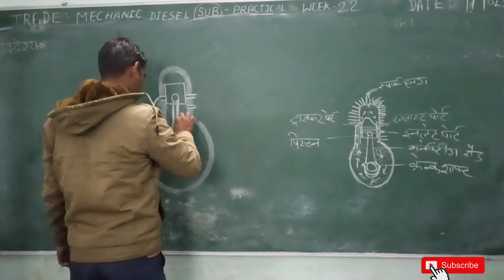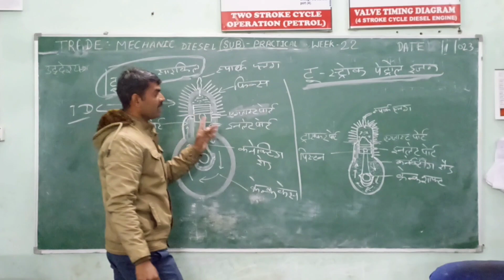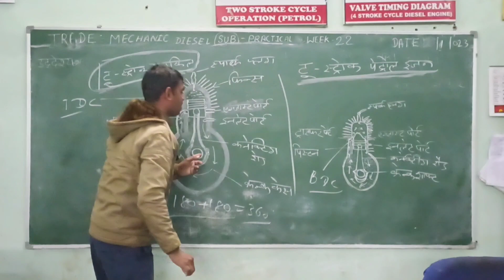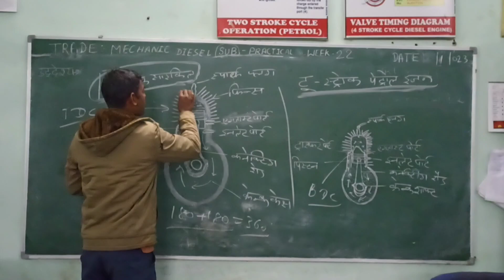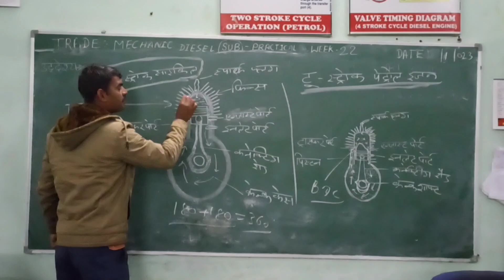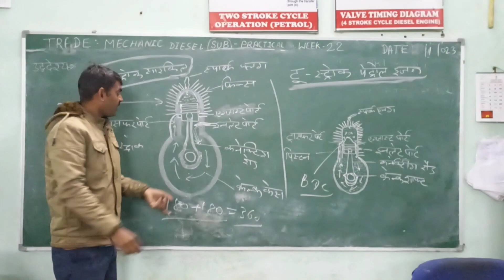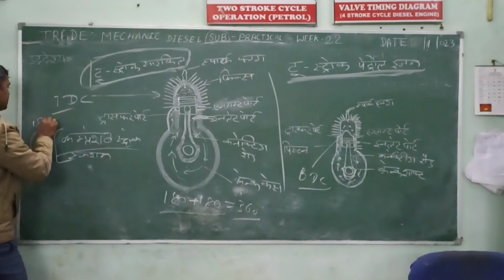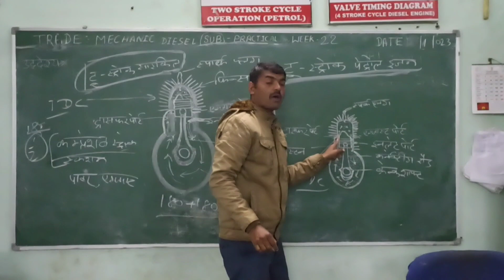two stroke petrol engine || cycle operation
two stroke engine.